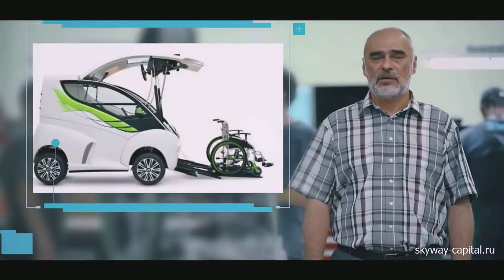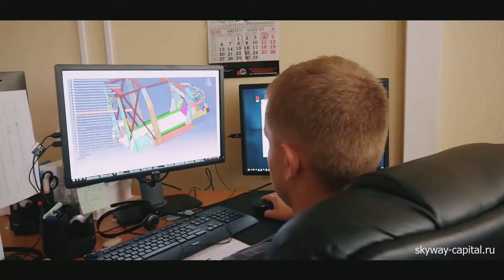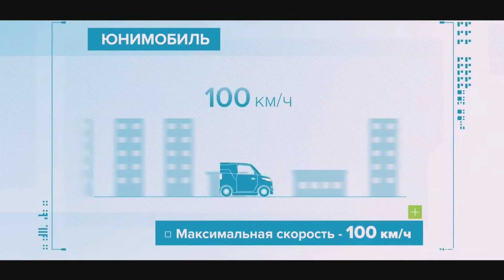Юнимобиль SkyWay: внешний вид и технические особенности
- биография генерального конструктора SkyWay Анатолия Юницкого.